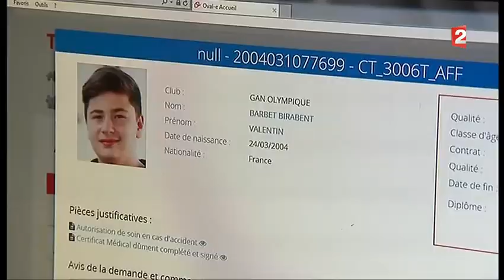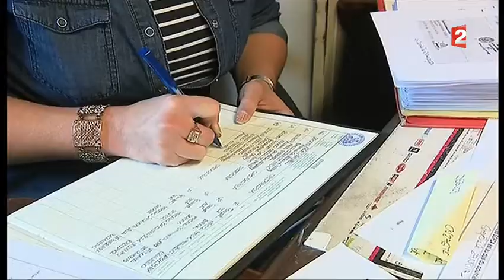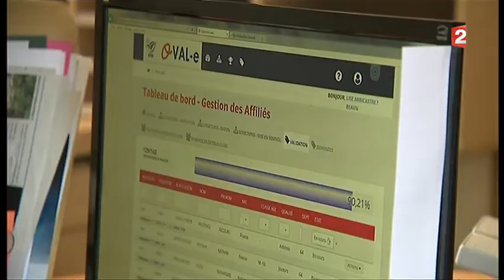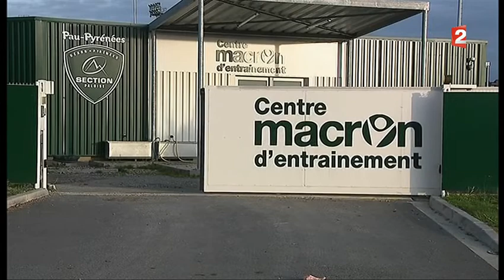Les Lonsoises du XV de France après la CDM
Rencontres à XV suit les filles du XV de France 2 mois après la CDM en Irlande